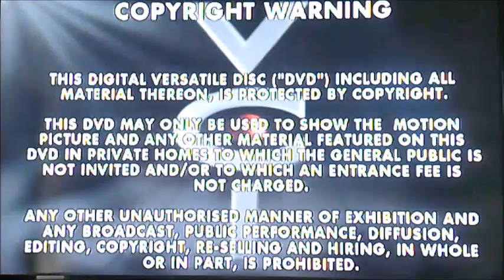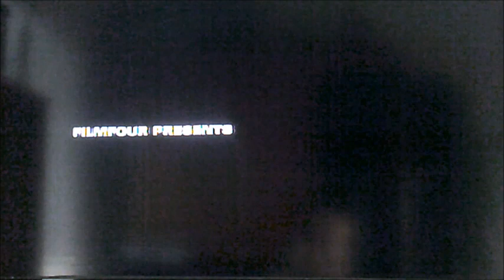DVD Opening to Gangster No 1 UK DVD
This is the DVD Opening to Gangster No 1 UK DVD and Here's the Order!

1. Copyright Warning
2. VCI DVD Logo
4. Filmfour Logo
5. DVD Menu
6. Filmfour Logo Again
7. First Few Seconds of the Film